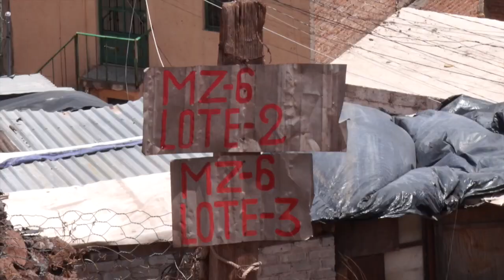Movimiento Antorchista🔥 de Gto. ha insistido en la regularización de asentamientos como La Venada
El Movimiento Antorchista🔥 de Guanajuato ha insistido en la regularización de asentamientos como La Venada, donde hace días se produjo un incendio🔥 que redujo a cenizas tres casas, aseguró su Dirigente Estatal, Marcos Pérez García